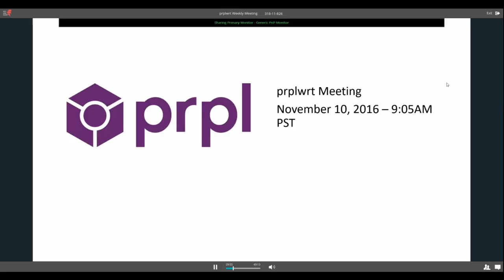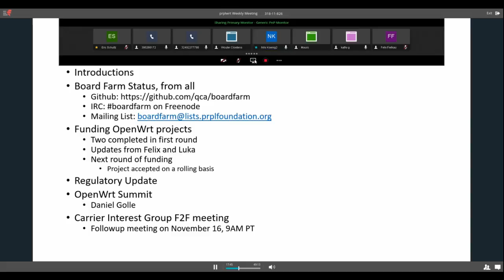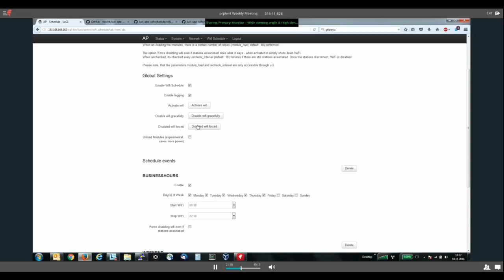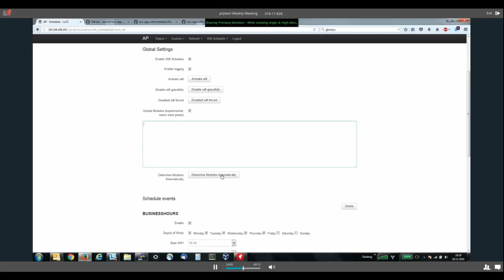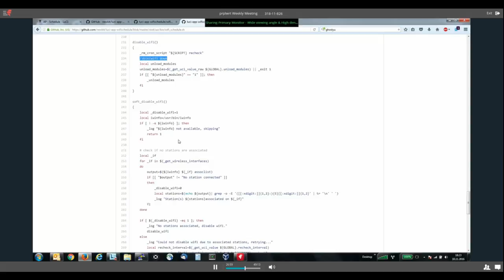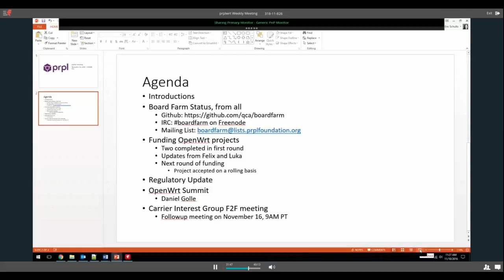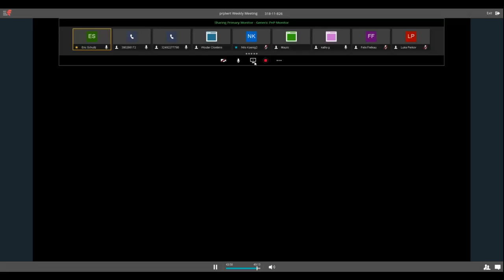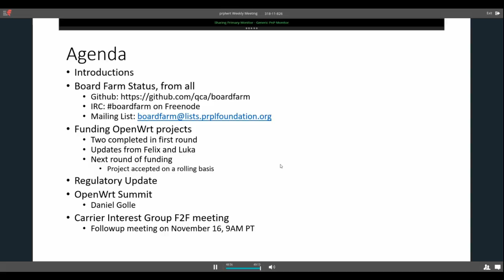prplwrt Weekly Meeting - November 10, 2016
prplwrt weekly meeting from November 10, 2016, 9AM PT.